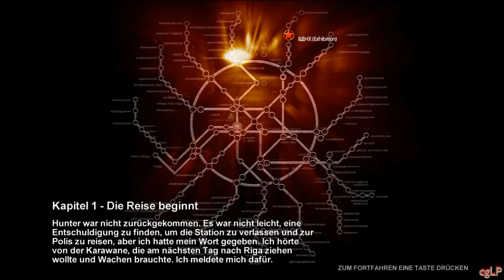Let's Play Metro 2033 [Deutsch] [HD] [Blind] Part 002 - Small Talk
Wilkommen zum Metro 2033-Let's-Play